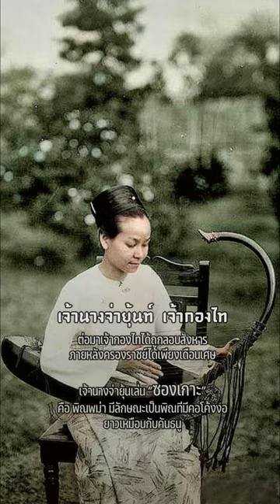เจ้านางจ่ายุ้นท์ มหาเทวีผู้ทุกข์ระทม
เจ้านางจ่ายุ้นท์เป็นธิดาของเจ้าเข้ เจ้าฟ้าแห่งสีป้อ สมรสกับเจ้ากองไท โอรสของเจ้ารัตนะก้อนแก้วอินแถลง เจ้าฟ้าเแห่งเชียงตุง ณ หอสกานส่า เมืองสี่ป้อ เมื่อเจ้ากองไทขึ้นเป็นเจ้าฟ้าเชียงตุงต่อจากพระบิดา เจ้านางจ่ายุ้นท์ได้รับแต่งตั้งเป็นมหาเทวีแห่งเชียงตุง ต่อมาเจ้ากองไทได้ถูกลอบสังหาร ภายหลังครองราชย์ได้เพียงเดือนเศษ

หลังการสิ้นพระชนม์ของเจ้ากองไท เจ้านางจ่ายุ้นท์เดินทางไปพำนักที่เมืองตองจี จนตลอดชีวิต ท่านเป็นพระมารดาของเจ้าจายหลวง เจ้าฟ้าเชียงตุง ลำดับที่ 43 องค์สุดท้าย

มหาเทวีจ่ายุ้นท์ ต้องเผชิญกับเหตุการณ์ร้ายแรงมากมายที่เกิดขึ้นกับเชียงตุง และมีส่วนเกี่ยวข้องกับมหาเทวีทั้งสิ้น สุดท้ายเจ้าจายหลวงลูกชายสุดที่รัก ที่เกิดกับเจ้ากองไท ก็ต้องพลัดพรากเพราะถูกคุมขังในคุกอินเส่ง ถึง 6 ปี และห้ามกลับเชียงตุง จนวาระสุดท้าย (ขณะที่นายพลเนวินปกครองบ้านเมือง)

ภาพสุดท้าย ของเจ้าจ่ายุนท์ ที่มีใบหน้าเศร้าสลด น่าจะถ่ายในช่วงที่ ไปเยี่ยมเจ้าฟ้าจายหลวง ลูกชายถูกคุมขัง ที่เมือง ย่างกุ้ง เพราะชายที่ยืนข้างหลังสวมโสร่ง อาจเป็นข้าราชการ ที่อยากถ่ายภาพ กับเจ้าท่านเป็นที่ระลึกใบหน้าที่เศร้าสร้อย บ่งบอกชัดเจนถึงความระทมทุกข์ที่เจ้านางแบกรับไว้เพียงผู้เดียว

เจ้านางจ่ายุ้นเล่น “ซองเกาะ” คือพิณพม่ามีลักษณะเป็นพิณที่มีคอโค้งงอยาวเหมือนกับคันธนู และมีฐานที่ทอดนอนลงไปไว้สำหรับการวางเล่นบนหน้าตัก สายของพิณซึ่งอาจจะทำจากเส้นเอ็นจะถูกขึงจากส่วนคอหรือส่วนที่เหมือนคันธนูของตัวพิณไปยังส่วนตัวพิณ เป็นการขึงแบบขึงทแยง